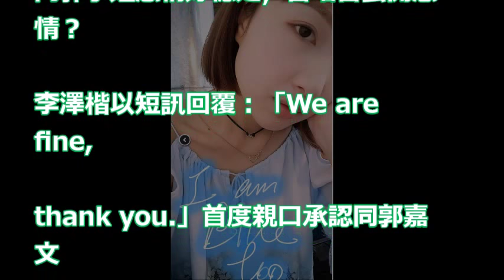【爆相爆片】偕郭嘉文遊華欣 李澤楷： We are fine!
【三個女人一個因】溫裕紅登場演技獲讚 戰勝乳癌靠樂觀面對